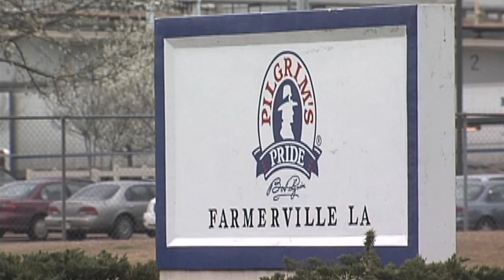Keeping Poultry Famers in Business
This Week in Louisiana Agriculture's Michael Danna tells us how the Louisiana Department of Agriculture and Forestry is helping poultry farmers who nearly lost their livelihoods following the bankruptcy of Pilgrim's Pride.